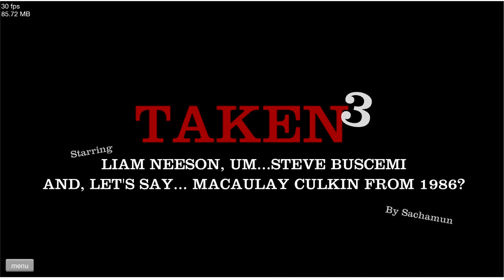HAPPY WHEELS (Part 5) - Black Hulk - The HippoCritics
Whats up everybody. I have had exams over the past week and than had a fucking 24 hour vomiting bug so haven't been able to post for awhile. But now everything's all good!!

Happy Wheels Returns. The Hippocritics revisit happy wheels a highly original game that no one else plays. there will be a few more parts to this and they are funnier than Tobygames could ever imagine to be. So hope you all enjoy, leave feedback on any levels you would like me to play and they will be played.